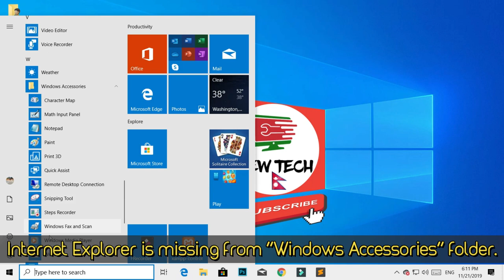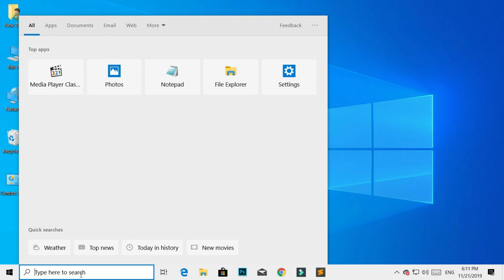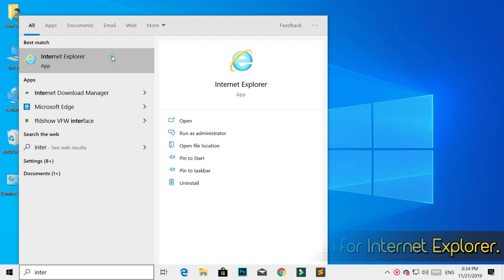Fix: Internet Explorer Missing From Windows 10 Start Menu or From The Whole Computer - Latest 2019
Direct Download ISO Files of Windows 10 Version 1909 or November 2019 Update

How To Fix Internet Explorer Missing From Windows 10 Start Menu or From The Whole Computer..

In this video you will learn how to fix Internet Explorer Missing From Windows 10 Start Menu. Most of the users reports that there Internet Explorer has been missing from their Windows 10 either from the start menu or from the whole computer. That's Why I make this tutorial to "how to fix Internet Explorer Missing From Windows 10 Start Menu"  steps to get Internet Explorer back up and running.